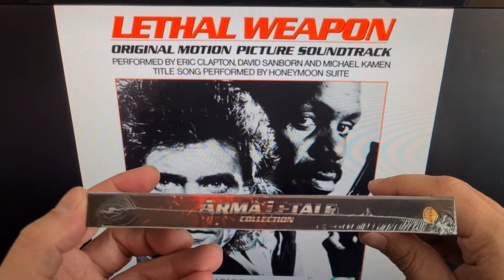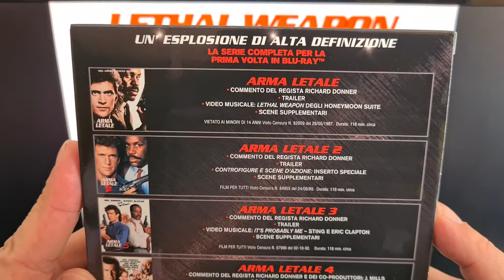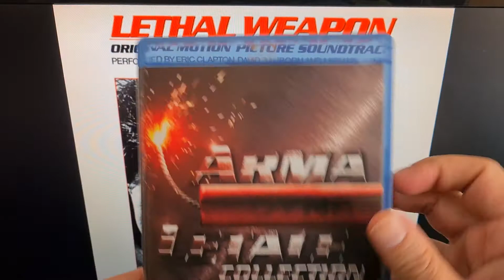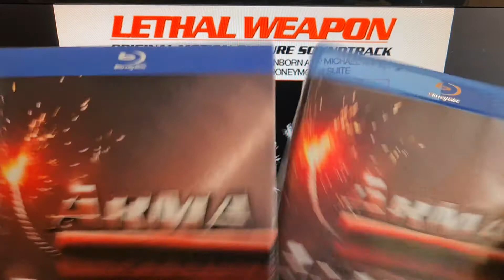Arma Letale Collection - Blu-Ray - Unboxing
5 Dischi=4 +1
bonus